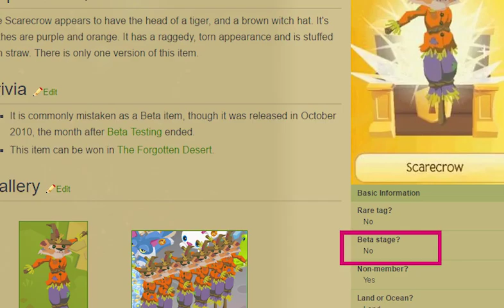Animal Jam Mail Time #78 📬 Amazing Masterpieces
Here's the latest edition of Mail Time.

AJ: theshopking

𝕊𝕙𝕠𝕡𝕜𝕚𝕟𝕘